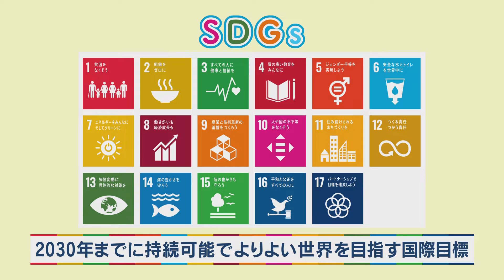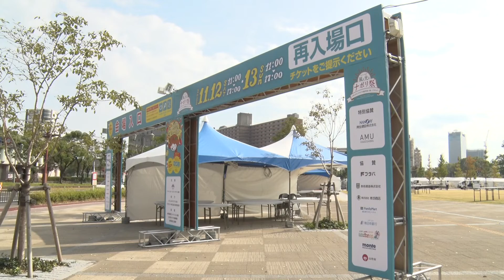MBC南日本放送『kagoshima SDGs 17colors』株式会社フタバ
MBCテレビ『kagoshima SDGs 17colors』

未来の鹿児島を思い、持続していく社会を作るために行動を始めている様々な企業のSDGsアクションをご紹介。

11月19日（土）は株式会社フタバのアクションをご紹介します。

株式会社 南日本放送はSDGs推進のため、2020年12月、国連の「SDGメディア・コンパクト」に加盟しました。